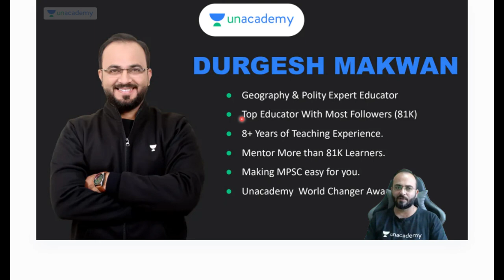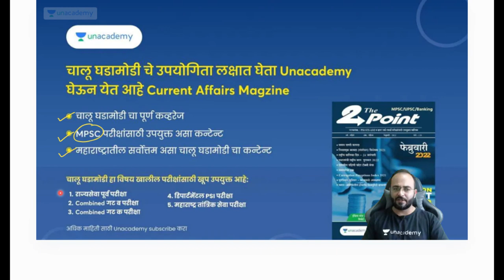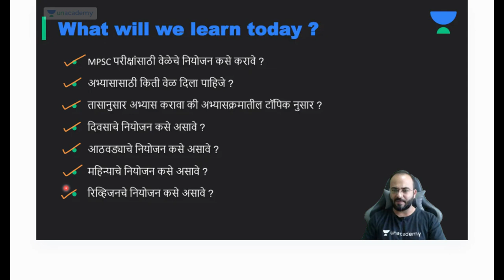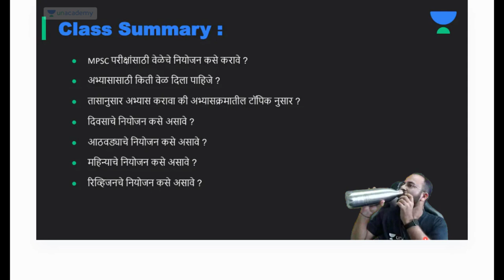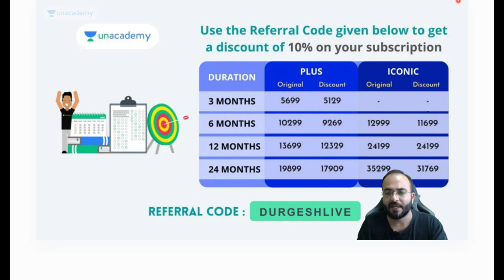Notes Making आणि Writing Skill यामधील नेमका फरक काय | Durgesh Makwan Sir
Upcoming Batch Course:-
You can enroll in Unacademy Subscription and get the following benefits:
1. Learn from your favorite teacher
2. Dedicated DOUBT sessions
3. One Subscription, Unlimited Access to Live Online Classes and Videos
4. Real-time interaction with best-in-class teachers
5. You can ask doubts in live online classes
6. Limited students in each Class
7. Download the videos & watch them offline